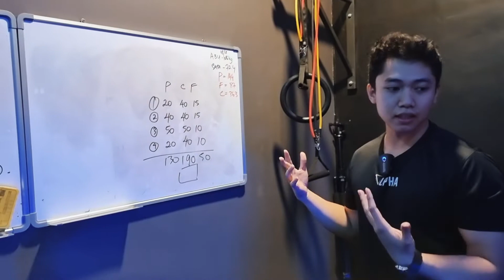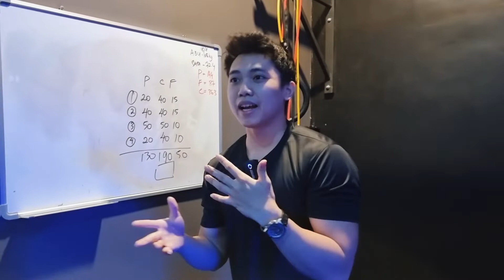Lean Bulking Update | Saya launch brand baru 💥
SHRED SOLID PROTEIN
SUPER MERDEKA CLEARANCE! 👇🎉

Ni support group Community Fitness Natural, dalam ni selalu ada Q&A kalau korang nak bertanya apa apa lagi boleh join Telegram group ni open kepada sesiapa sahaja yang nak ada circle positive 💪